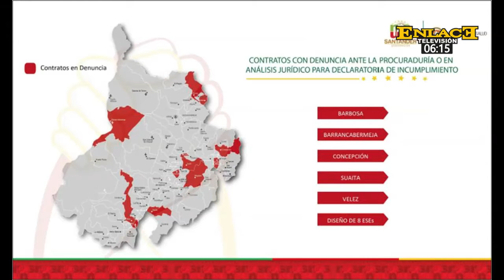Secretaria de salud departamental hace balance del panorama de salud en Barrancabermeja